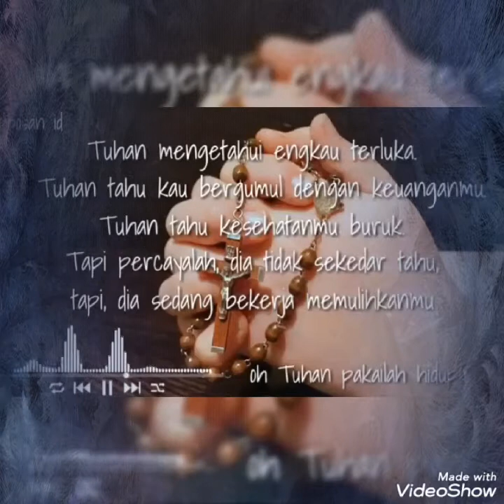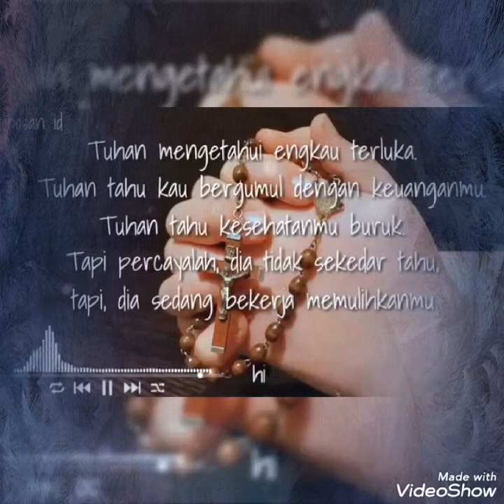Sweet till December || Mother's day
All our sweet days together with mum